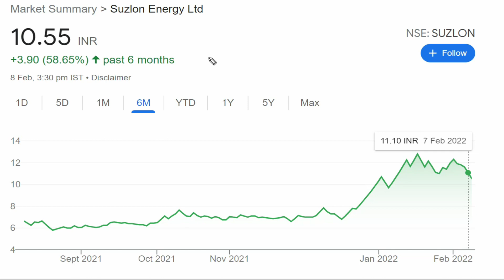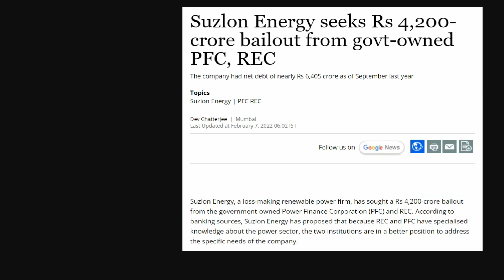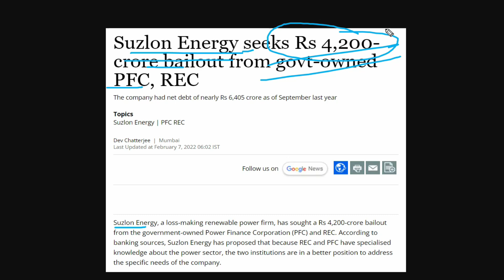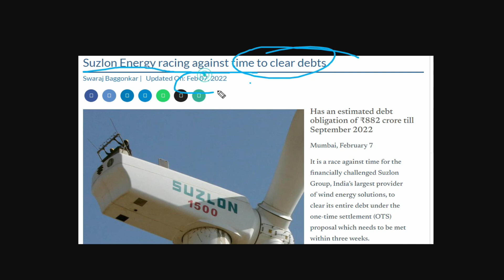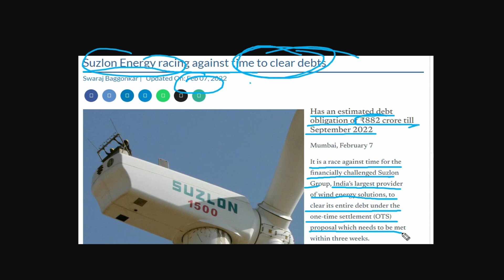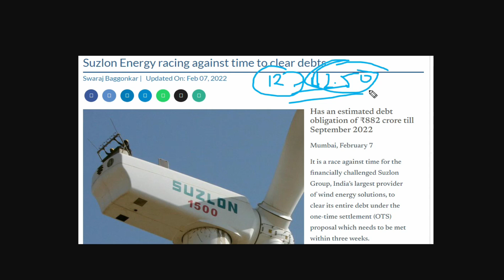Suzlon Energy Latest News | Suzlon Energry Share | Suzlon Energry Share Analysis